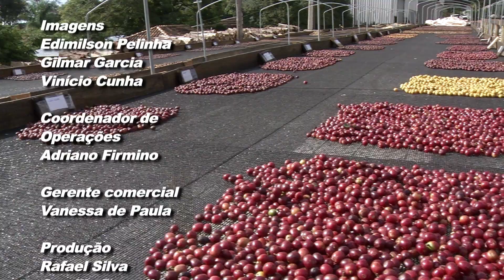Café com TV - 11/06/2022 | BLOCO V